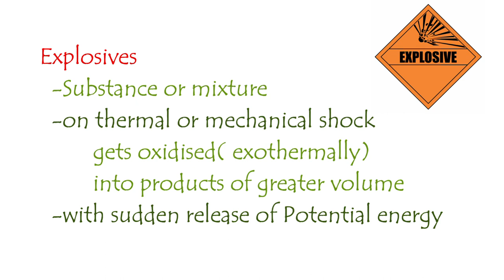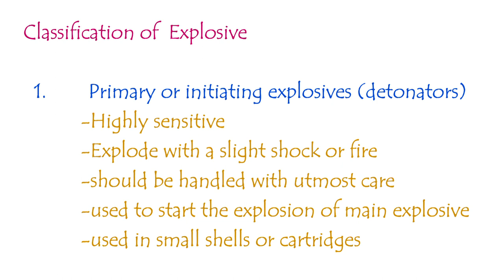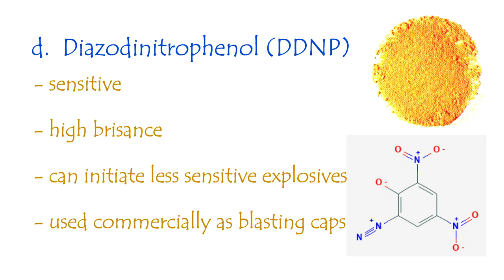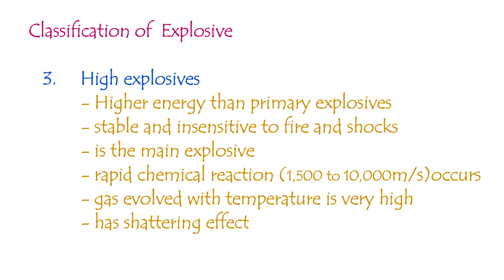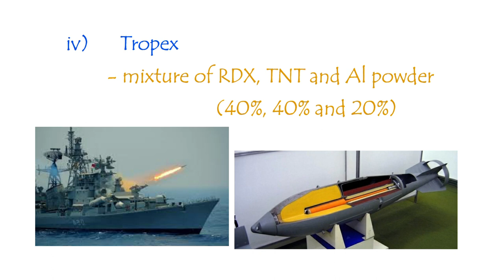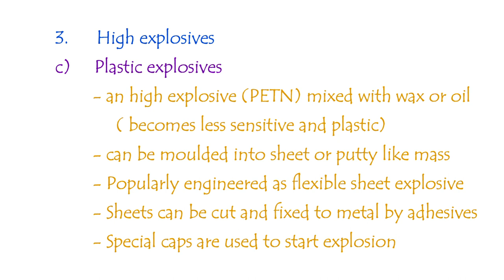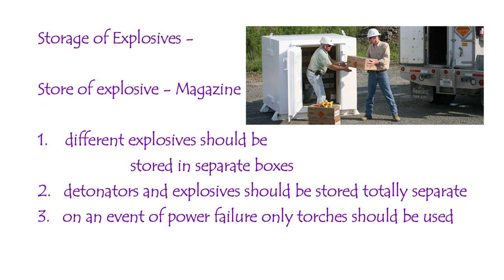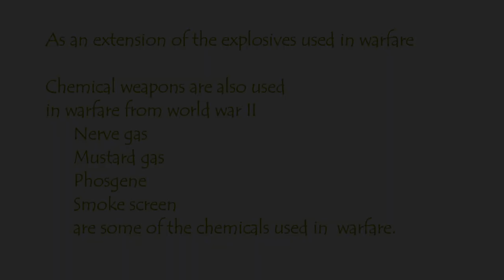Explosives - Characteristics of explosives, types of explosives, Chemical composition of explosives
Educational video for online classes
Explosive, explosion
Classification of explosives,
Characteristics of explosives,
detonators, low explosives. high explosive,
propellants.
uses of explosives, industrial  and military use